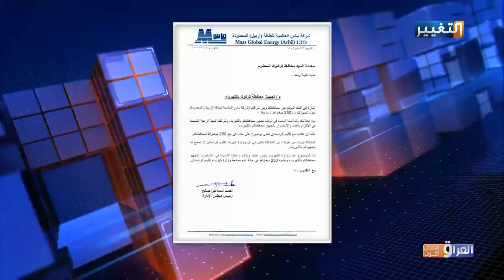والله وسواها الكاظمي | العراق وقصص أخرى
العراق وقصص أخرى تقديم: ناجي أبو لوز
محاور الحلقة :
طفل عراقي أذهل العالم بعزة نفسه
العالم يمنح بغداد لقب عاصمة الدنيا بعيدها 1258
الكاظمي أول رئيس وزراء يقف مع المتظاهرين
حامد يحلم بالعراق والكاظمي يمنحه الأبوة
اول قاضية فدرالية في أمريكا عراقية الأصل بتعيين من ترامب
كشف قتلة المتظاهرين ومحاسبتهم
الطفل الذي عذبته عناصر أمنية يتكفل الكاظمي برعايته
برهم_صالح يكشف موعد حل البرلمان والكاظمي يستجيب للشعب
فيديو طفل لبناني في بيروت ينتشر عبر تويتر فساد الكهرباء في لبنان وفي العراق بشكل أكبر